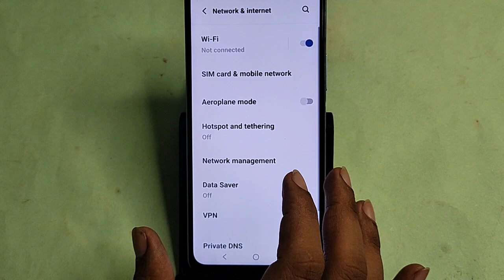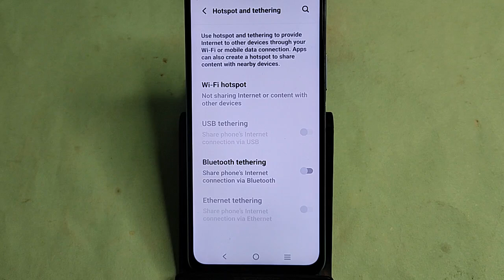Vivo Y58 5G me hotspot Kaise chalu Karen, how to enable hotspot